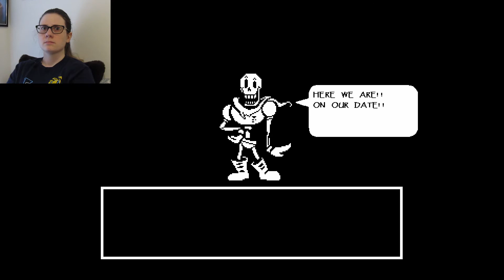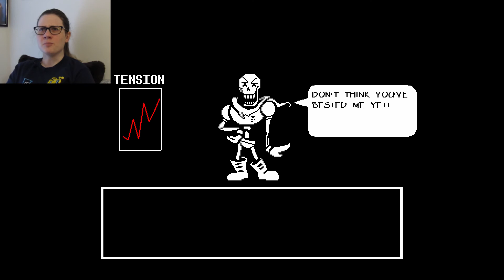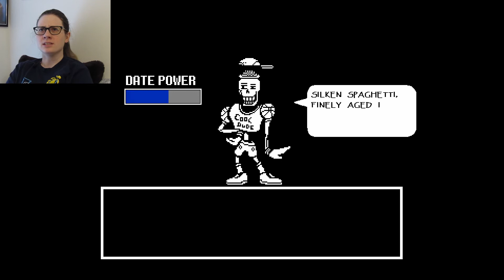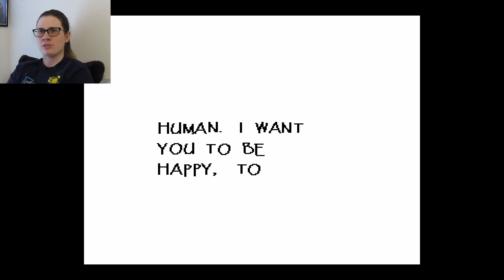I Go On a Date - Undertale Part 6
Continuing Undertale and spending time with someone special. Hope you enjoy!